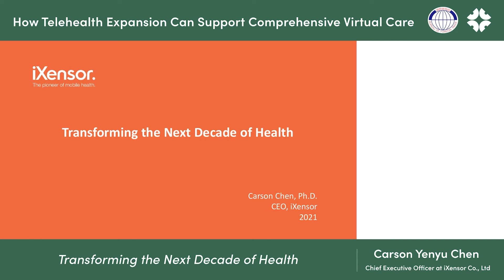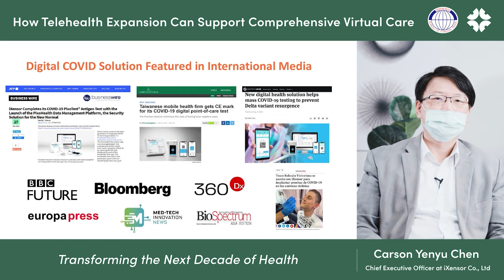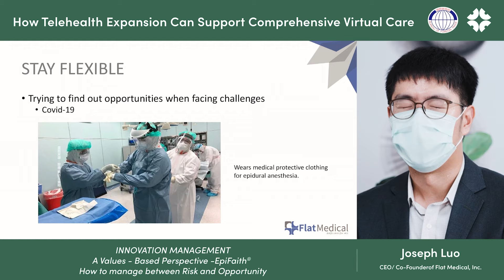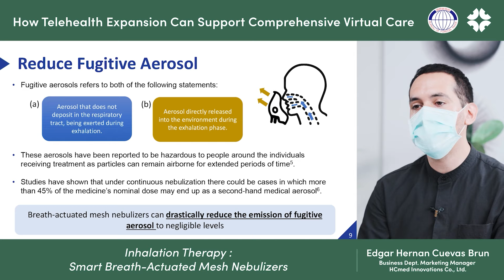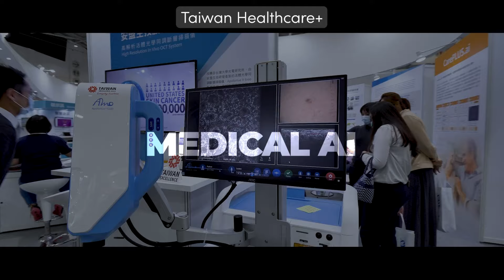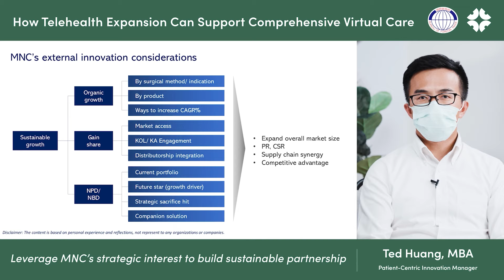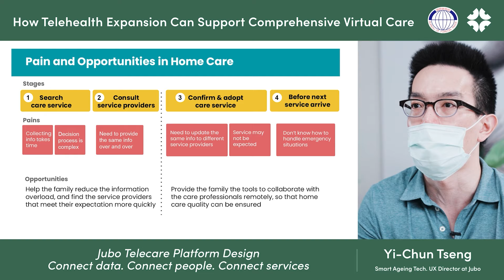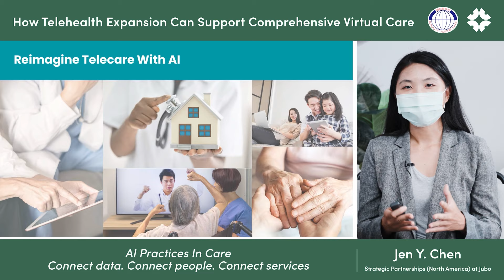Taiwan Business and Trade Show Webinar- Healthcare industry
How Telehealth Expansion Can Support Comprehensive Virtual Care?

1:05 Carson (Yenyu) Chen . Chief Executive Officer at iXensor Co., Ltd
《Pandemic is Driving the Digital Transformation of Healthcare》

15:03 Joseph Luo, CEO/ Co-Founder of Flat Medical, Inc.
《Find the true needs is the most important thing on product development》

28:29 Edgar Hernan Cuevas Brun, Business Dept. Marketing Manager at HCmed Innovations Co., Ltd.
《Inhalation Therapy: Smart Breath-Actuated Mesh Nebulizers》

55:29 Ted Huang, MBA Patient-Centric Innovation Manager
《 Leverage MNC’s strategic interest to build sustainable partnership》

1:11:47 Yi-Chun Tseng ,Smart Ageing Tech. UX Director at Jubo
《Jubo Telecare Platform Design Connect data. Connect people. Connect services》

1:19:27 Jen Y. Chen Strategic Partnerships (North America) at Jubo
《AI Practices In Care Connect data. Connect people. Connect services》

Organized by Bureau of Foreign Trade & Taiwan External Trade Development Council
MEDICAL TAIWAN
A New Era of Care Industry – Innovative Technology - The Cares